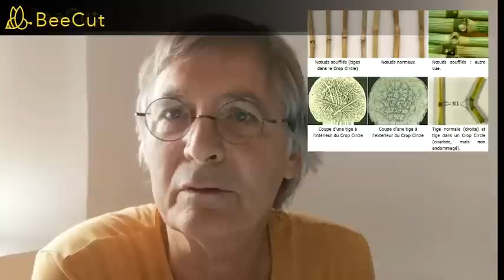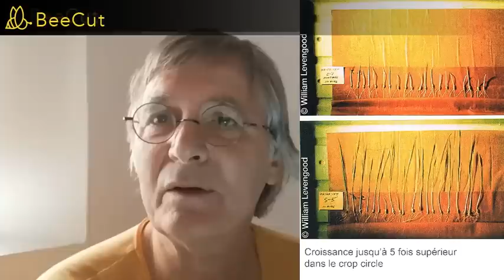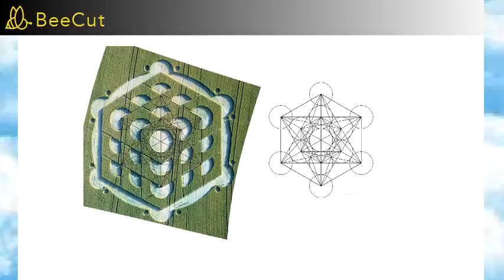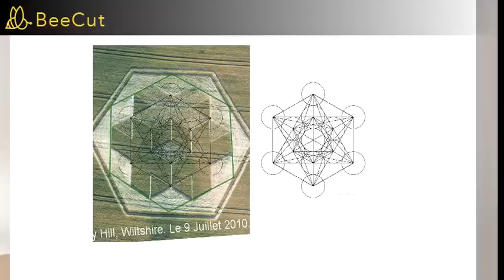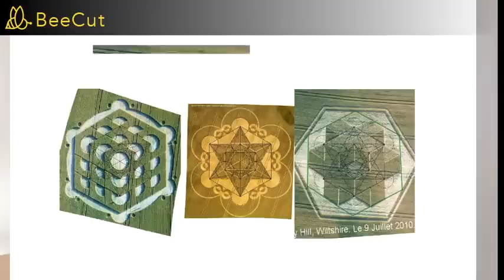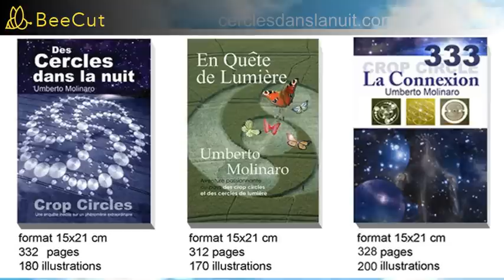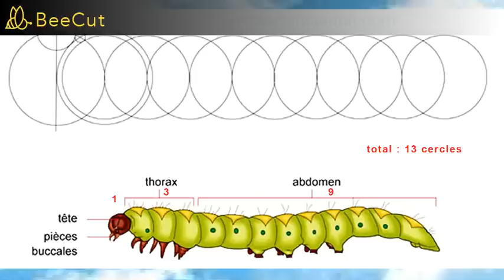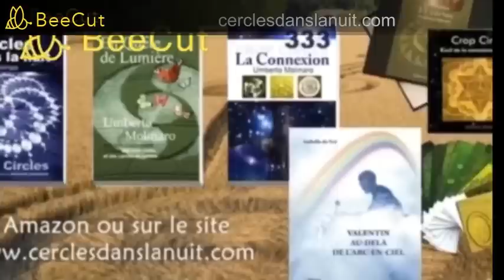Tout se déroule comme prévu.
Bonjour mes amis, je ne suis pas en France, mais je me suis débrouillé pour faire une vidéo. Le magnifique crop circle de l'hirondelle et toutes les synchronicités qui ont suivi m'ont inspiré. C'est une histoire merveilleuse et pleine d'enseignements. A bientôt.